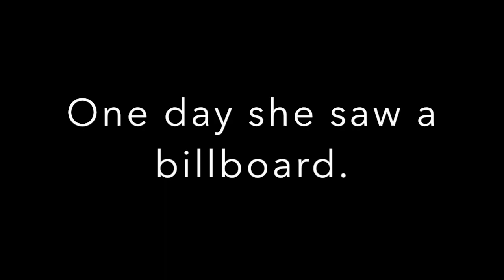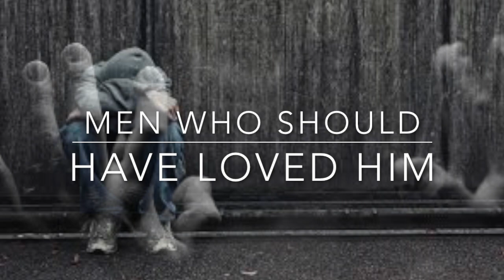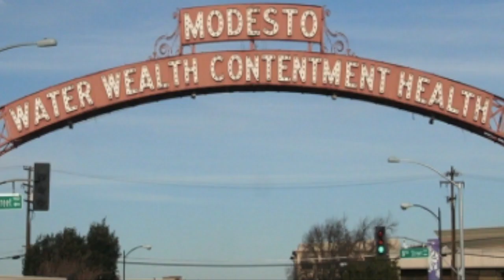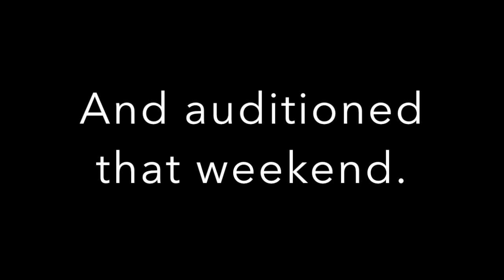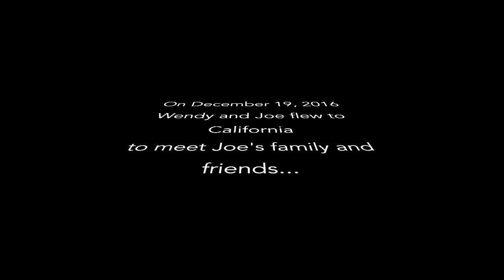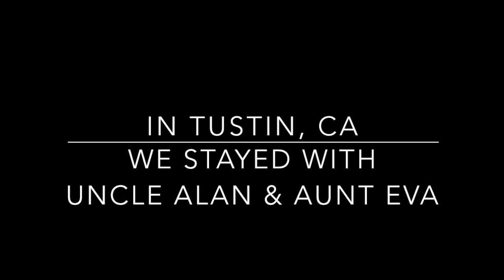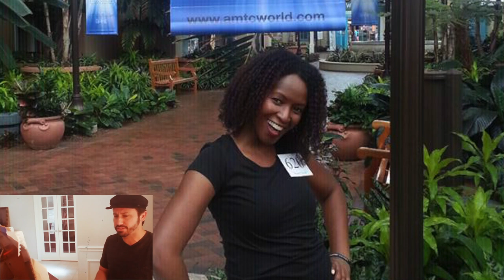Joe and Wendys Reception Feature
tells briefly their individual stories and the circumstances which brought them together.